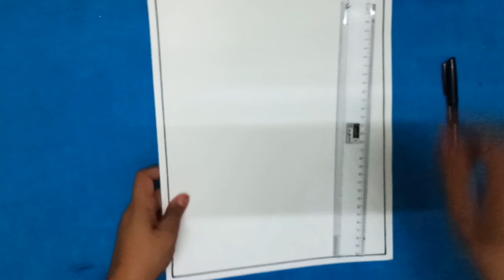How to draw Madhubani/Mithila face.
Hi my creative friends..
This is a requested video ..
In this video i am showing how to draw madhubani face...

Show your love with big thumpsup..